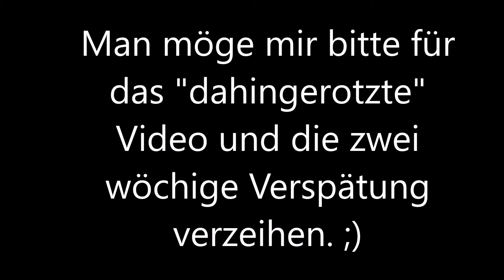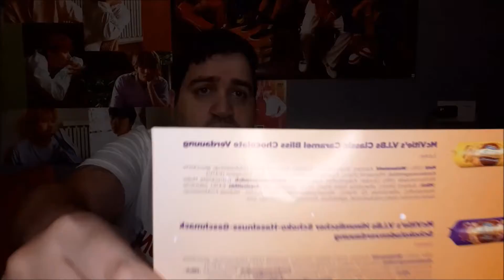VERNASCHE DIE WELT - ABO BOX - SEPTEMBER 2020